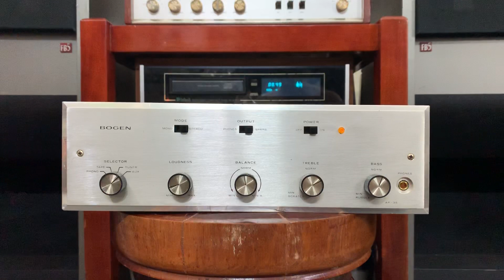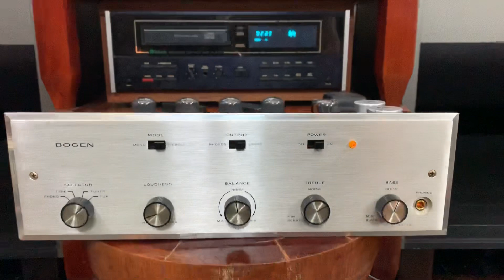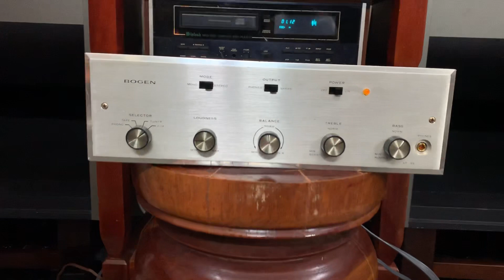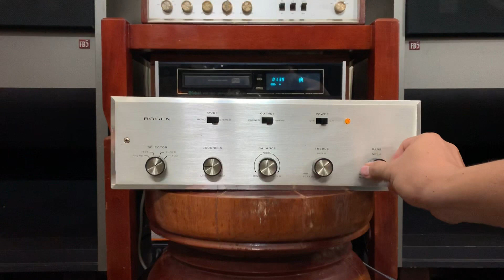Diểm hẹn lại lên.Amply đèn BOGEN AP 35 và nhạc Làng Văn.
Diểm hẹn lại lên. Đèn và LV ( amply đèn và nhạc Làng Văn )
Tiếp tục phục vụ ae thích chơi đèn, 1 tuần đã bán 6 con đèn.

Vày nay là tube BOGEN AP 35.
Cấu hình bóng như sau:
- 4 cây cs 7408/ 6V6 RCA.
- 1 cây nguồn Gz34.
- 4 cây 12ax7/ eu7: Sylvania.
Máy hoạt động hòn hảo, tiếng rất hay, có lực, đánh loa cổ, đồng trục- full range tuyệt vời.

AE THAM KHẢO NHÉ, TRÊN 15 TRIỆU

*** LƯU Ý : ae chuyển khoản sẽ chuyển hàng trong ngày... em xin phép KHÔNG SHIP C.O.D nhé